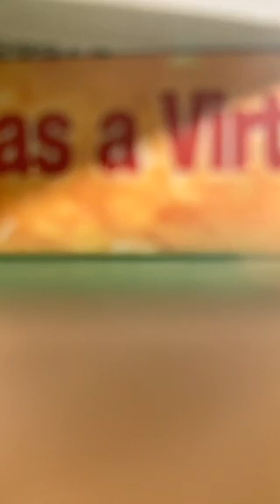7 Days Of Favor 🔥🔥🔥🔥 - Prophet Joshua Holmes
This Broadcast was Aired Live January 7 2020 Special Thank You To  Prophet Joshua Holmes, a Great and Special Blessing He Is !

13 Enter ye in at the strait gate: for wide is the gate, and broad is the way, that leadeth to destruction, and many there be which go in thereat:

14 Because strait is the gate, and narrow is the way, which leadeth unto life, and few there be that find it.

Periscope: @JOSHUAHOLMES777
Bless You!